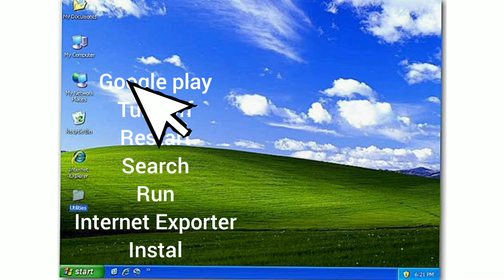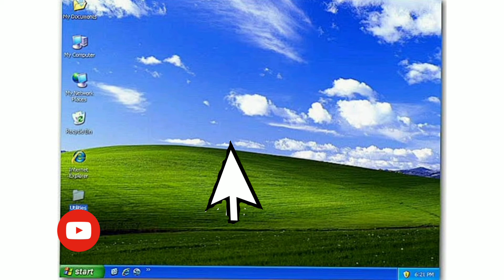how to installing YouTube the Windows xp In not error